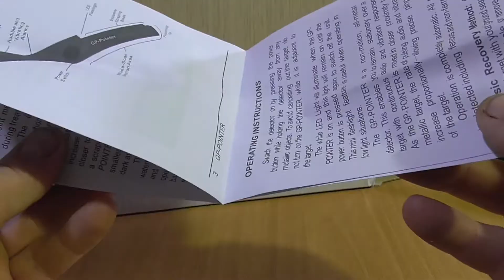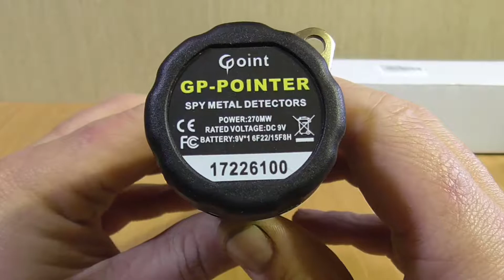КШ #88 | Pinpointer Gp-Pointer GP360 Распаковка Тест | AliExpress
pinpointer gp-pointer#aliexpress

Легендарная терка из поднебесной - отличные отзывы!

Мои реквизиты:

WebMoney:
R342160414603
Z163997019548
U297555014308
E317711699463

Все ролики постановочные, созданы в развлекательных целях, с целью привлечения аудитории на канал.